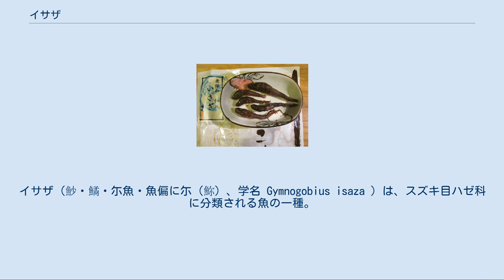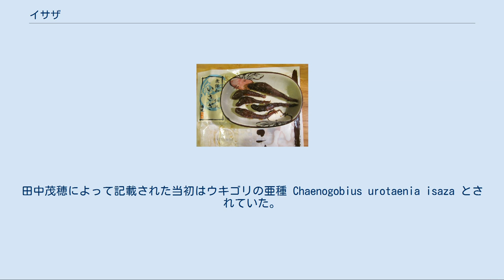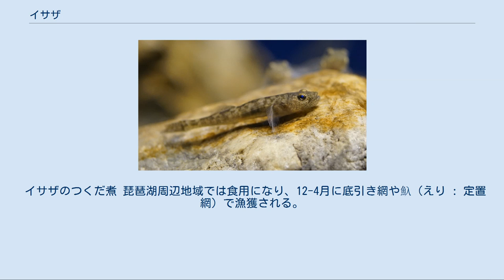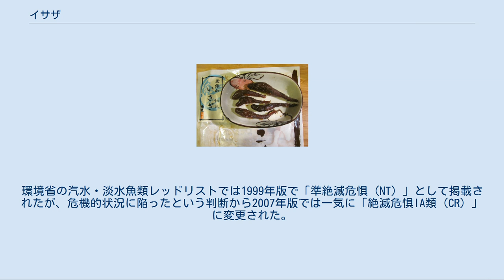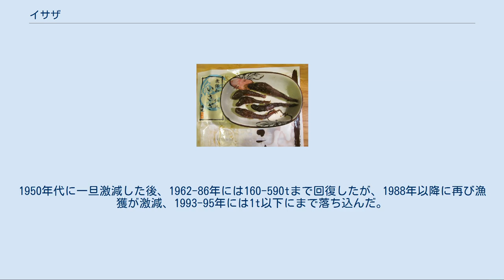イサザ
イサザ（魦・鱊・尓魚・魚偏に尓（𩶗）、学名 Gymnogobius isaza ）は、スズキ目ハゼ科に分類される魚の一種。
ウキゴリに似た琵琶湖固有種のハゼで、昼夜で大きな日周運動を行う。
食用に漁獲もされている。
現地ではイサダとも呼ばれる。
 琵琶湖沿岸以外での「イサザ」「イサダ」は、シロウオやイサザアミなど本種以外の動物を指す。
 成魚の全長は5-8cmほど。
頭が上から押しつぶされたように平たく、口は目の後ろまで裂ける。
体は半透明の黄褐色で、体側に不明瞭な黒褐色斑点が並ぶ。
第一背鰭後半部に黒点がある。
同属種のウキゴリ G. urotaenia に似るが、小型であること、体側の斑点が不明瞭なこと、尾柄が長いことなどで区別される。
田中茂穂によって記載された当初はウキゴリの亜種 Chaenogobius urotaenia isaza とされていた。
 琵琶湖の固有種で、北湖に産する。
琵琶湖にはウキゴリも生息しており、イサザはウキゴリから種分化が進んだものと考えられている。
なお1964年（昭和39年）には相模湖（相模ダム）と霞ヶ浦で各1尾が記録されたが、これはアユの稚魚に混入するなどで放流されたものと考えられ、その後の繁殖も確認されていない。
 成魚は昼間には沖合いの水深30m以深に生息するが、夜には表層まで浮上して餌を摂る。
琵琶湖の環境に適応し、ハゼにしては遊泳力が発達しているのが特徴である。
食性は肉食性で、ユスリカ幼虫などの水生昆虫やプランクトンを捕食する。
 産卵期は4-5月で、成魚は3月になると沖合いから沿岸に寄せてくる。
この季節はまだ水温が低いため他の魚類の活動が鈍く、卵や稚魚が捕食されないうちに繁殖を終わらせる生存戦略と考えられている。
オスは岸近くの石の下に産卵室を作り、メスを誘って産卵させる。
メスは産卵室の天井に産卵し、産卵・受精後はオスが巣に残って卵を保護する。
 卵は1週間で孵化し、仔魚はすぐに沖合いへ出る。
しばらくは浮遊生活を送るが7月頃から底生生活に入り、成長に従って深場へ移る。
秋までに全長4.5cmに達したものは翌年の春に繁殖するが、それに達しなかったものは次の年に繁殖する。
寿命は1年か2年で、繁殖後はオスメスとも死んでしまうが、メスには1年目の産卵後に生き残り2年目に再び産卵するものもいる。
 イサザのつくだ煮 琵琶湖周辺地域では食用になり、12-4月に底引き網や魞（えり : 定置網）で漁獲される。
 佃煮・大豆との煮付け・すき焼きなどで食べられる。
 琵琶湖特産種のうえ、ブルーギルやオオクチバス（ブラックバス）による捕食が影響し個体数は減少している。
環境省の汽水・淡水魚類レッドリストでは1999年版で「準絶滅危惧（NT）」として掲載されたが、危機的状況に陥ったという判断から2007年版では一気に「絶滅危惧IA類（CR）」に変更された。
 もともとイサザの漁獲量は変動が大きい。
1950年代に一旦激減した後、1962-86年には160-590tまで回復したが、1988年以降に再び漁獲が激減、1993-95年には1t以下にまで落ち込んだ。
その後再び漁獲されるようになったが以前ほど漁獲されていない。
有効な保全策も不明とされている。